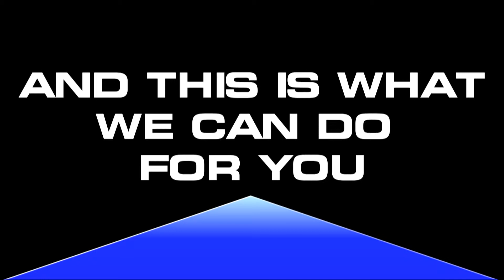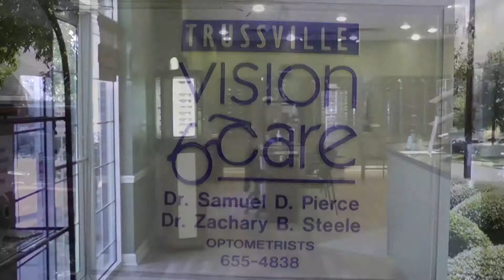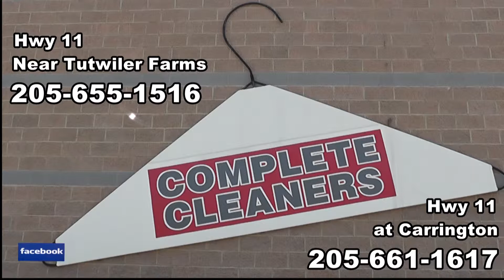Your Showcase Video Tours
for all your media production needs